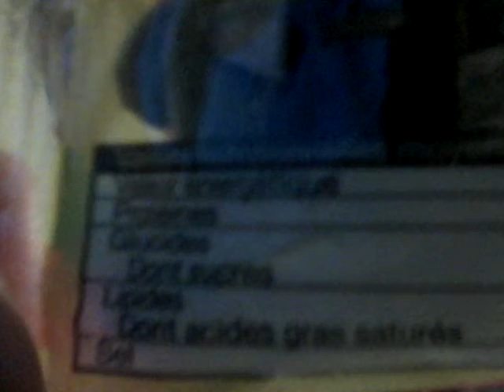Vidéo bonbons 3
Sans tricher est partages la vidéo